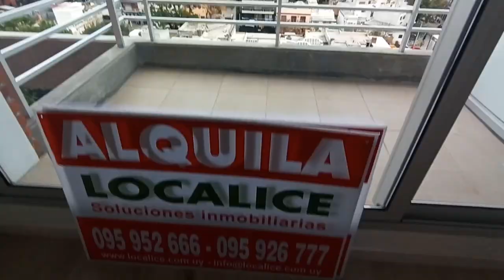Apartamento Tres Cruces Gala Pop 1 dormitorio alquiler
Alquiler apartamento de 1 dormitorio a metros de tres cruces, con garage y sin garage.